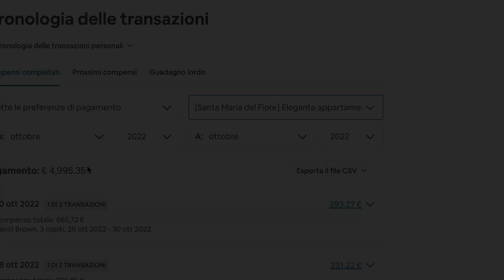AFFITTI BREVI - 5000€/mese da un Immobile NON mio! 🧱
Hai mai sentito parlare degli Affitti Brevi? Questo appartamento genera 5000€ al Mese! La parte più bella è che non è mio!😅

Vuoi entrare anche tu nel mercato più florido del 2023?🧱

Candidati e scopri se sei idonea/a partecipare al primo percorso sartoriale nel settore degli affitti brevi